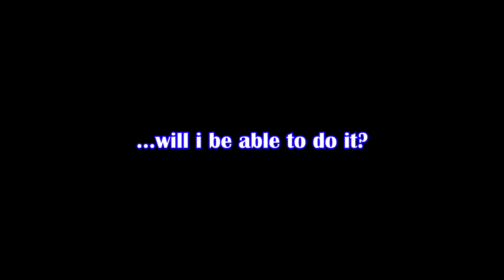I ONLY Used BREAD In CHIVARLY 2, And It Was CHAOS